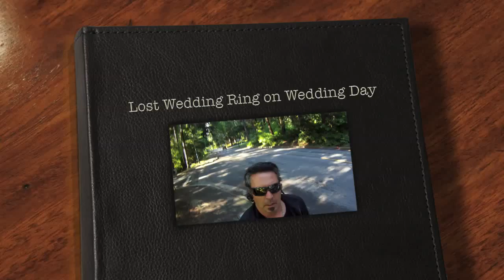Wedding Ring Lost on her Wedding Day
She lost her Grandmothers ring on her Wedding day...